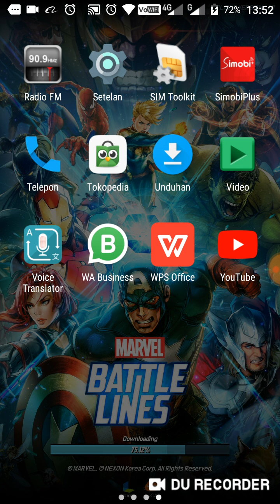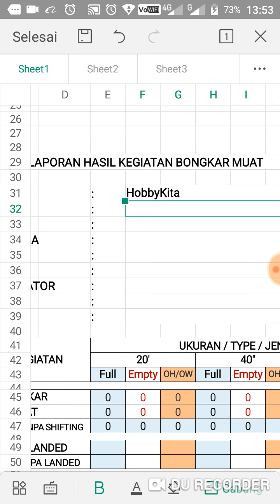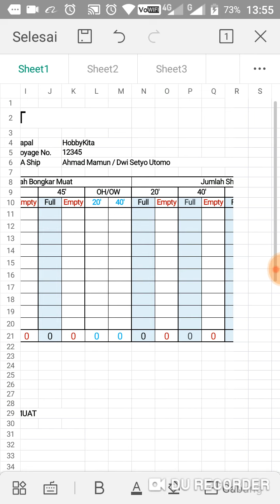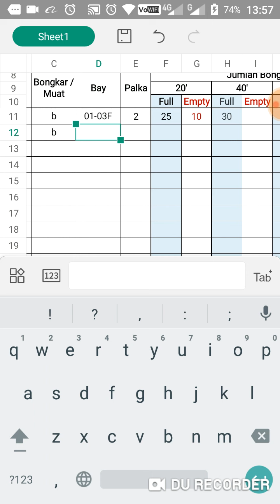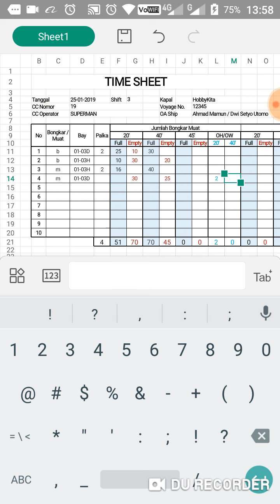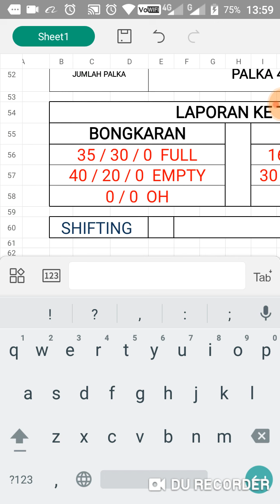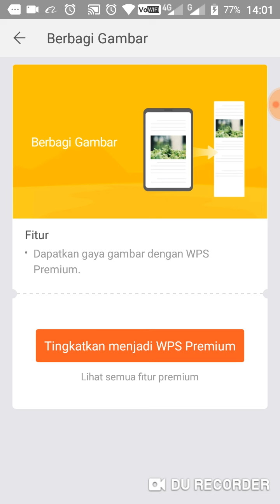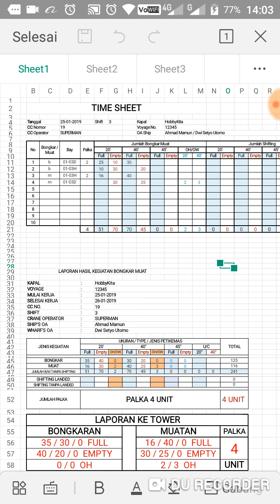Sharing Time Sheet Bongkar Muat